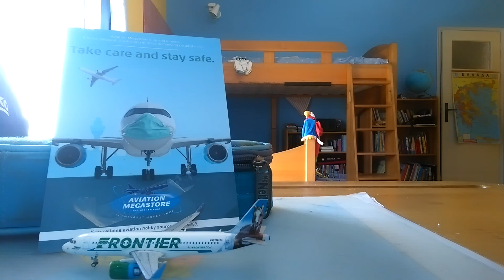Some channel news... VLOG 84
Pleas Subb to these channels:
Caleb's aviation and gaming
Kara and Nate
Alexaviation 420
Aviation 3.0
Aviation 2409